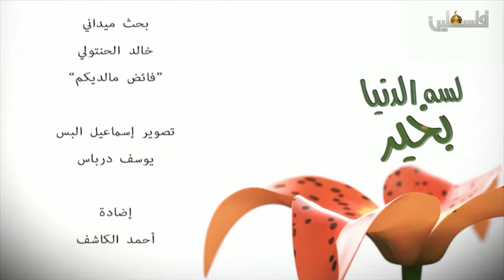لسا الدنيا بخير 25/5/2018